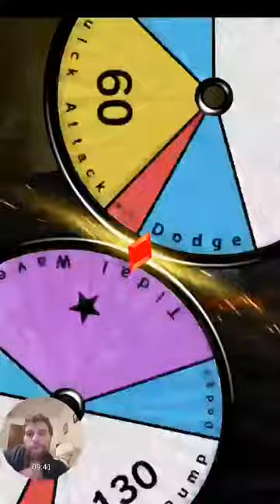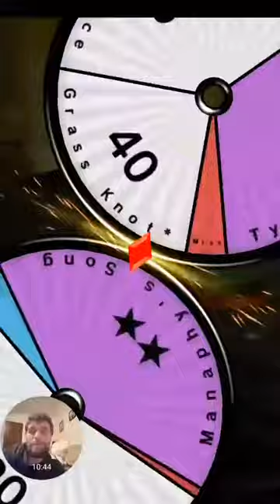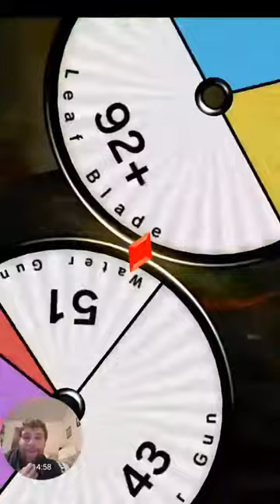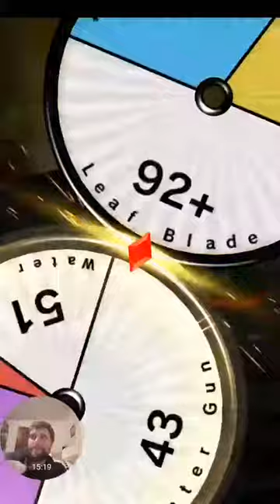Primal waters vs tropical Ray test part 2 Pokemon duel